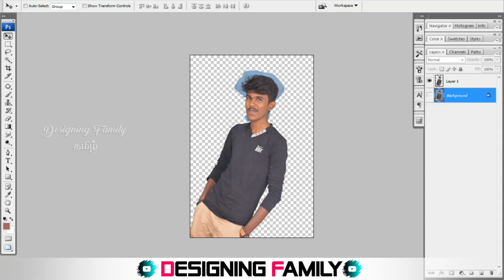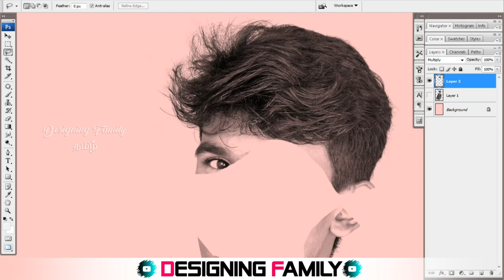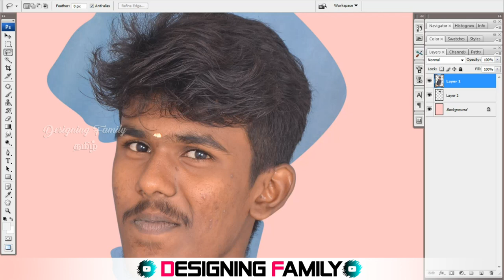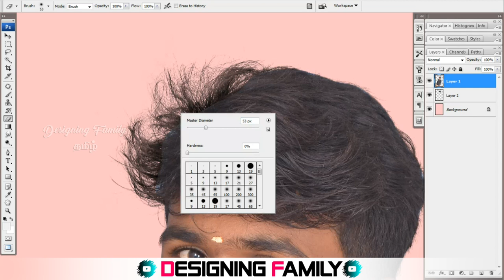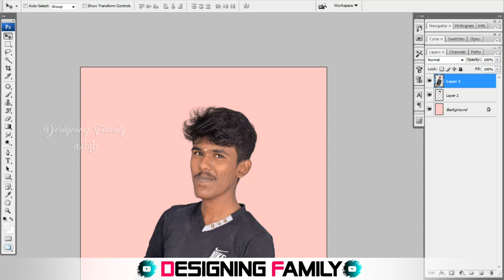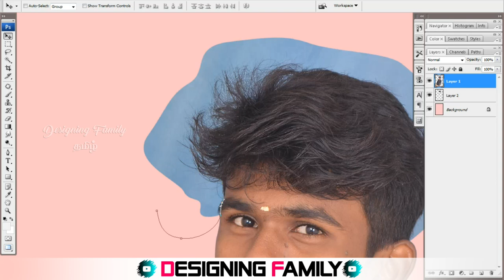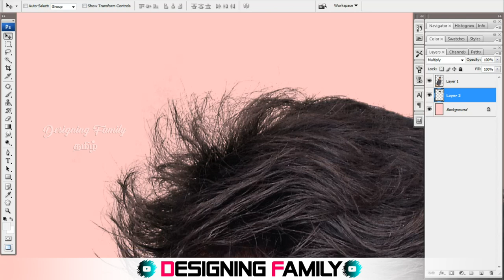hair removing method Photoshop in Tamil _ Photoshop tutorial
photo cutting method in Tamil
how to remove background in Photoshop
Photoshop tutorials
Photoshop CS3
Photoshop designing
designing work
how to photo cutting method in Tamil
how to use pen too in Photoshop